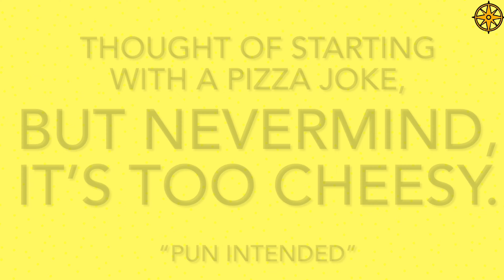How Not To Eat Pizza! | Pizza Science || Nixapian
How Not To Eat A Pizza! 🍕

Who doesn’t like pizza! Every time we eat a slice of pizza, we fold it a bit in the centre so that the pizza doesn’t droop down. But have you thought why we fold the pizza this way? Have you ever thought about what is the science behind this?

The theorema egregium or the Remarkable Theorm was proposed by Gauss.
This theorm explains why the pizza doesn’t droop when we give it a slight bend in the centre.

In this video I have explained the science behind it in detail.✌️

THINK BIG! THINK NIXAPIAN!

Explore. Experience. Evolve.

Attribution

Christian Albrecht Jensen, CC0, via Wikimedia Commons